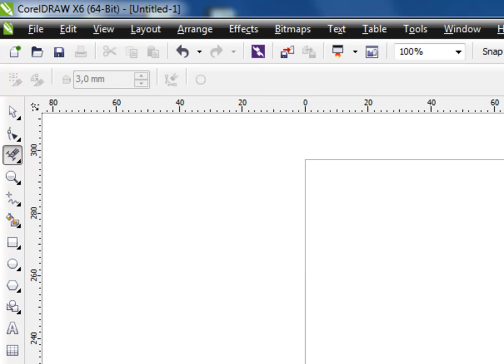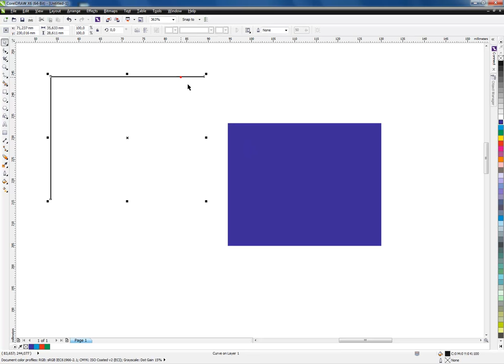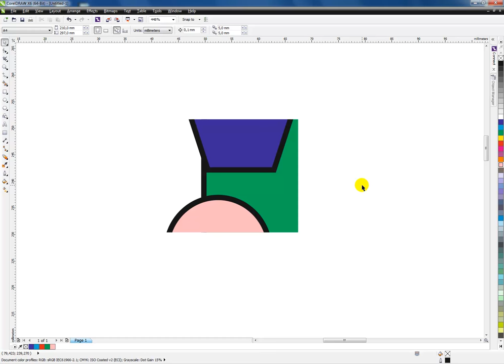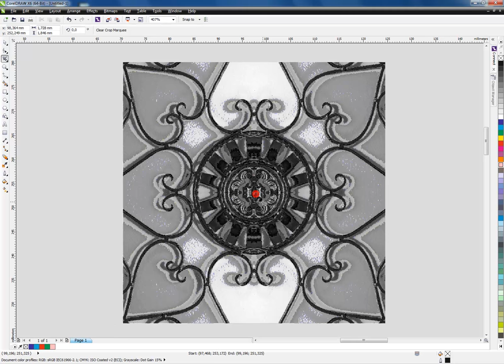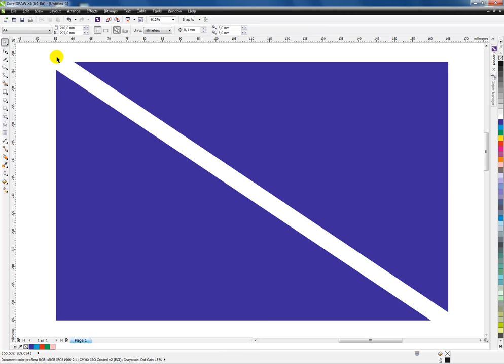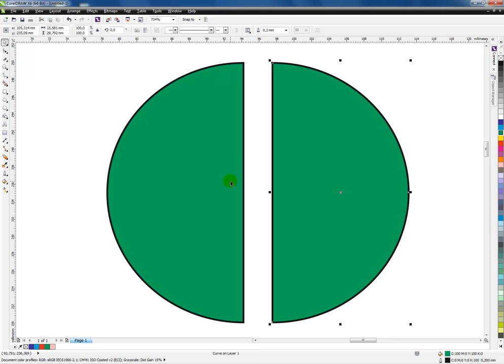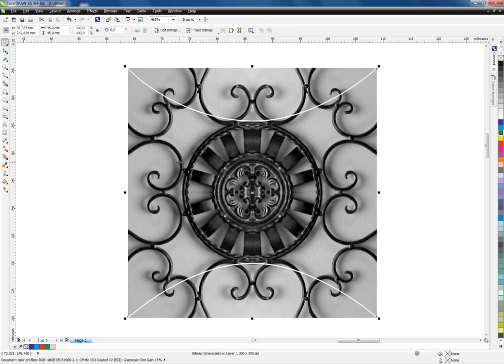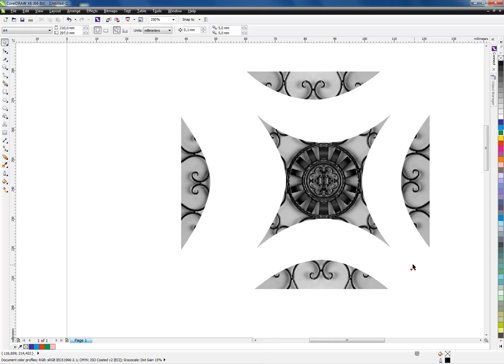Corel Dersleri Crop, Knife, Eraser ve Virtual Segment Delete araçları Part 1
Bu video derste Corel Draw X6'da bulunan Crop(Kırpma) ve Knife(Kesme) araçlarının kullanımını görebilirsiniz.